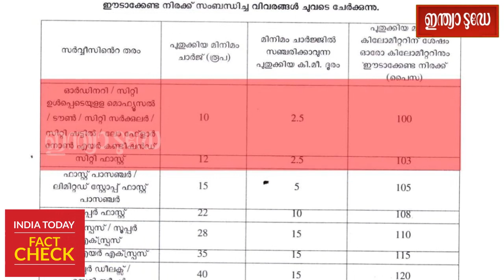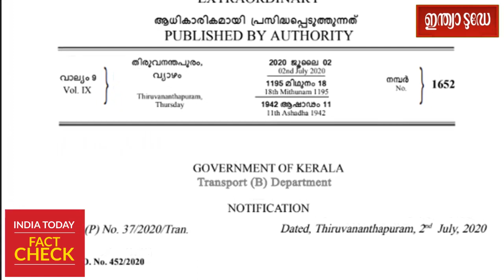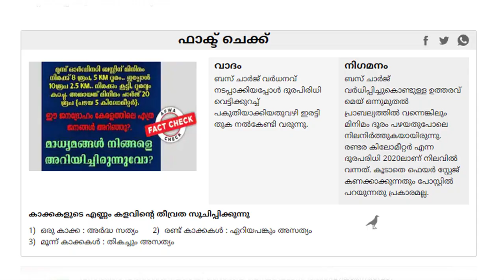Fact Check video | ബസ് ചാര്‍ജ് വര്‍ധനവ് നടപ്പാക്കിയപ്പോള്‍ ദൂരപരിധി വെട്ടിക്കുറച്ചോ?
ഇക്കഴിഞ്ഞ മെയ് ഒന്നുമുതല്‍ സംസ്ഥാനത്ത് ബസ് ചാര്‍ജ് വര്‍ധനവ് പ്രാബല്യത്തില്‍ വന്നു. കെഎസ്ആര്‍ടിസി/ സ്വകാര്യ ബസുകള്‍ക്കും ഓട്ടോ/ ടാക്‌സികള്‍ക്കുമാണ് പുതുക്കിയ നിരക്കില്‍ സവാരി അനുവദിച്ചിട്ടുള്ളത്. പെട്രോള്‍ വിലവര്‍ധനവും അനുബന്ധ ചെലവുകളും പരിഗണിച്ചാണ് നിരക്ക് വര്‍ധനയ്ക്ക് സര്‍ക്കാര്‍ അനുമതി നല്‍കിയത്.എന്നാൽ പെട്രോള്‍ വിലവര്‍ധനവും അനുബന്ധ ചിലവുകളും പരിഗണിച്ചാണ് നിരക്ക് വര്‍ധനയ്ക്ക് സര്‍ക്കാര്‍ അനുമതി നല്‍കിയത്. എന്നാല്‍ ഓര്‍ഡിനറി ബസുകളുടെ നിരക്ക് വര്‍ധിപ്പിച്ചപ്പോള്‍ സഞ്ചരിക്കാനുള്ള ദൂരപരിധി അഞ്ചു കിലോമീറ്ററില്‍ നിന്ന് പകുതിയായി കുറച്ചുവെന്ന പ്രചാരണം സമൂഹമാധ്യമങ്ങളിൽ സജീവമാണ്. ഇതിനു പിന്നിലെ യാഥാർഥ്യം എന്താണെന്ന് നോക്കാം